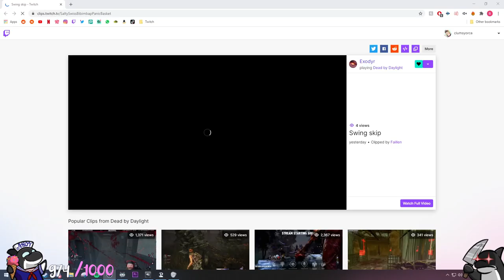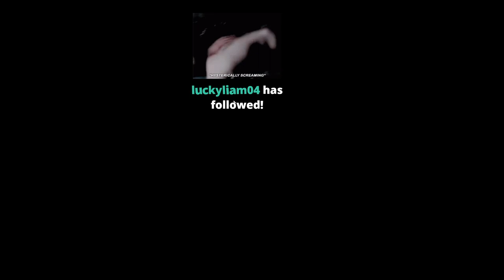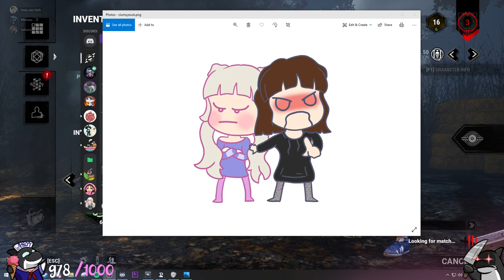Blankets and Coffee and Fluffy Socks | Dead by Daylight